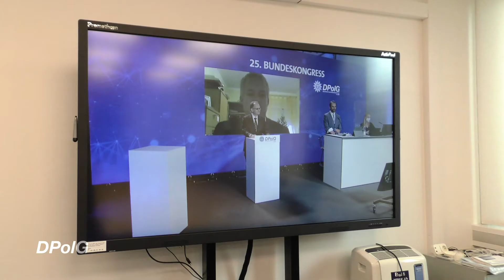Vertreter aus Bayern in DPolG-Bundesleitung gewählt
Beim digitalen Bundeskongress der DPolG ist Thorsten Grimm zu einem von vier stellvertretenden Bundesvorsitzenden gewählt worden. Und zwar mit dem besten Ergebnis unter allen Kandidaten. Welche Schwerpunkte er sich für seine neue Aufgabe setzt, haben wir bei ihm nachgefragt.